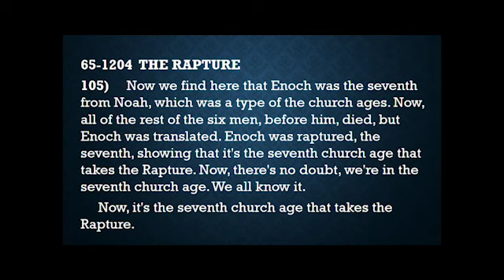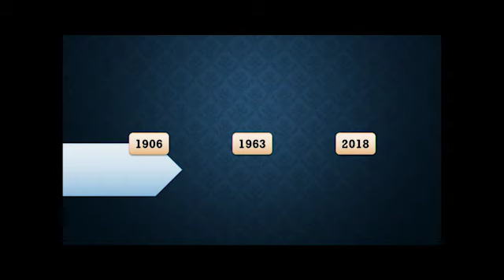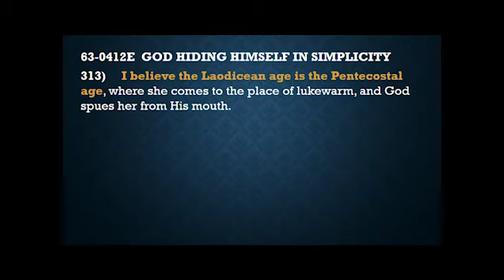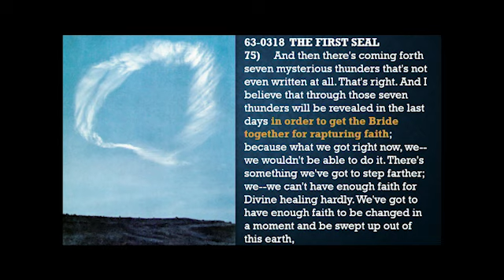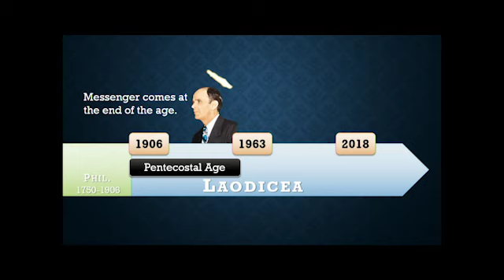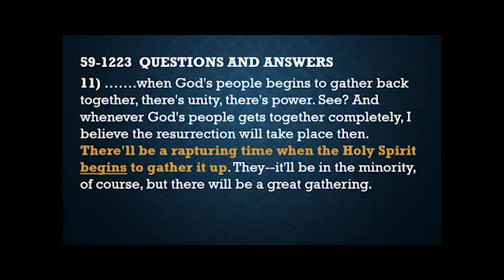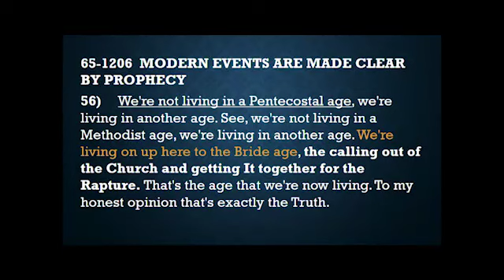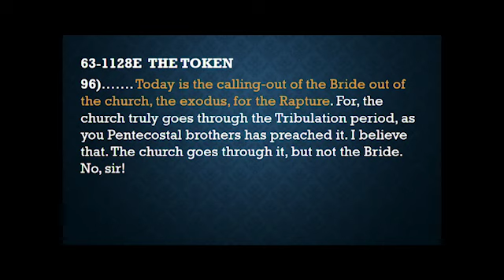1963 -The Dispensational Change in the Laodicean Church Age video 1963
The Dispensational Change in the Laodicean Church Age

 PHILADELPHIAN CHURCH AGE  -  CHURCH AGE BOOK        In order to understand the wealth of meaning involved in "behold I set before you an open door, and no man can shut it," we must now recall what has been said about  each age running over into another age. There is an overlapping, a melting or fading into, rather than an abrupt end and a clear cut start. This age particularly flows into the next age. And not only does this age overflow into the last age, but the last age is in many respects simply a carrying on of the sixth age. The seventh age (a very short age) gathers up into itself for one quick work, all the evil of every age, and yet all the reality of Pentecost. Once the Philadelphian Age has about run its course, the Laodicean Age quickly comes in, bringing both the tares and the wheat to harvest,
(Pentecostal age srarts with no messanger, the Holy Ghost is the messanger, BB)
 65-1204  THE RAPTURE 110)     Now watch, now, in the seventh church age, "When the seventh angel begins to sound, the mysteries of God was to be made known right there," the Seals.

(The shout is the starting of the rapture)

 63-0623M  STANDING IN THE GAP 80)     Well, it happens to be that at least one man is present this morning who was standing there when it happened. It actually shook the rocks off of the mountain. And now they... We find out that, during that time, I saw seven Angels in a--in a form of a pyramid, that swept down and picked me up. And I was brought East, to open the Seven Seals for God.

 63-0802  PERSEVERANT 25)     I seen the rocks tumbling off the side of the hill, rolling down. And I looked up, there was that white Circle above me there, circling around. Here come seven Angels, come moving down out of the air, picked me up, and said, "Go back to your home, to the East, right away, and bring those Seven Seals. For, there is seven mysteries, for the complete Word is revealed now in these seven mysteries."
(Daniel 2 feet iron clay. Stone hit the mountain)
65-1127E  I HAVE HEARD BUT NOW I SEE 107)     And just as it was hard for the Catholics to see Luther, and the Luther's to see the Wesley, and the Penteco-... the Wesley's to see the Pentecostal age, so is it hard for the Pentecostals to see this age. It's always been that way, because It's poured out upon an Elected Seed, and that only.
 63-0623M  STANDING IN THE GAP 80)     Well, it happens to be that at least one man is present this morning who was standing there when it happened. It actually shook the rocks off of the mountain. And now they... We find out that, during that time, I saw seven Angels in a--in a form of a pyramid, that swept down and picked me up. And I was brought East, to open the Seven Seals for God.

 63-0802  PERSEVERANT 25)     I seen the rocks tumbling off the side of the hill, rolling down. And I looked up, there was that white Circle above me there, circling around. Here come seven Angels, come moving down out of the air, picked me up, and said, "Go back to your home, to the East, right away, and bring those Seven Seals. For, there is seven mysteries, for the complete Word is revealed now in these seven mysteries."
65-1127E  I HAVE HEARD BUT NOW I SEE 107)     And just as it was hard for the Catholics to see Luther, and the Luther's to see the Wesley, and the Penteco-... the Wesley's to see the Pentecostal age, so is it hard for the Pentecostals to see this age. It's always been that way, because It's poured out upon an Elected Seed, and that on